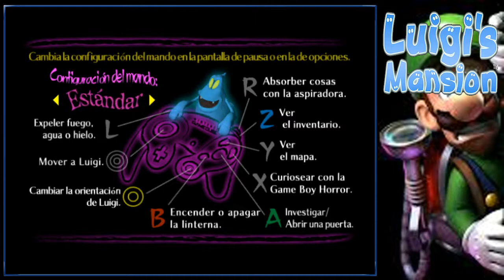La mansión del Mario Verde/Luigi´s Mansion #1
Hola a todos y todas, continuamos con el primer capitulo de Luigi´s Mansion, espero que les guste.